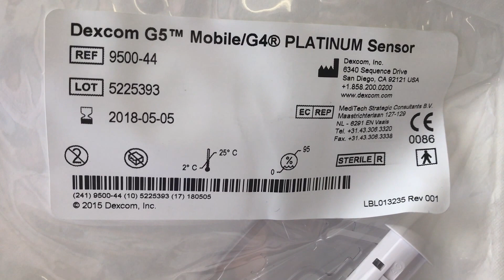Комплект трансмиттер и ресивер G5, сенсоры + Pebble Time умные часы